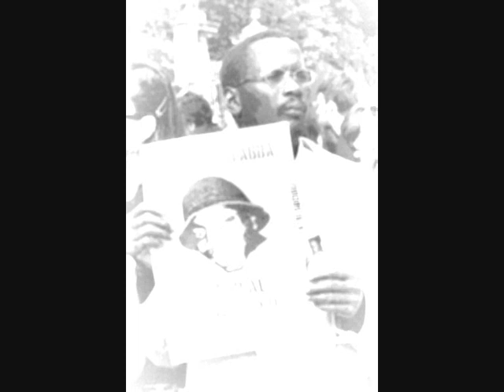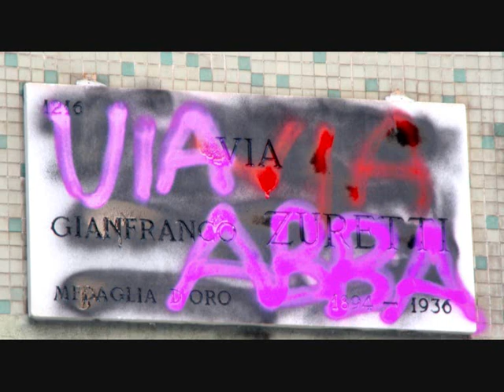abba vive e lotta insieme a noi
milano, domenica 14 settembre 2008, abdoul salam guibre, abba, 19 anni, italiano di origine burkinabè, viene ammazzato a sprangate per aver forse cercato di rubare dei biscotti in un bar - 20 settembre 2008, la città scende in piazza e soprattutto scendono in piazza gli amici di abba, italiani nati altrove, la generazione arrabbiata, che chiede rispetto e dice no a qualunque forma di razzismo.